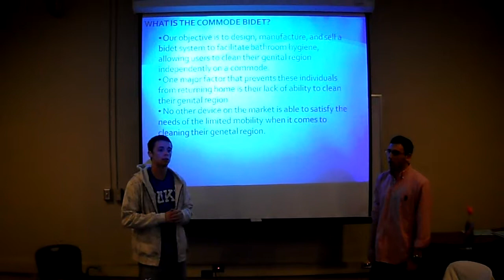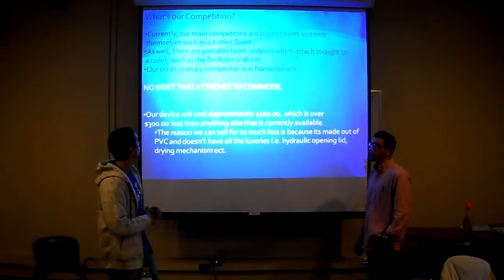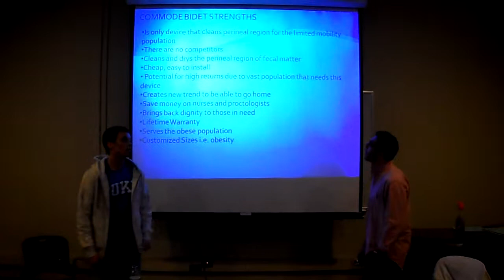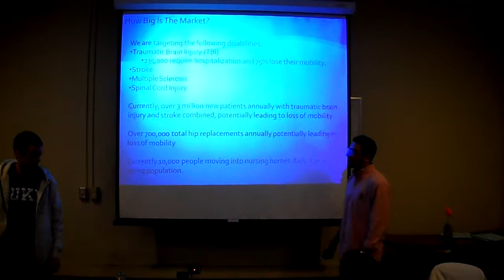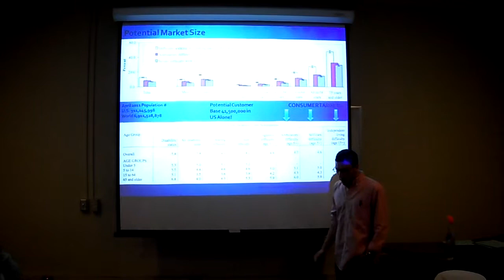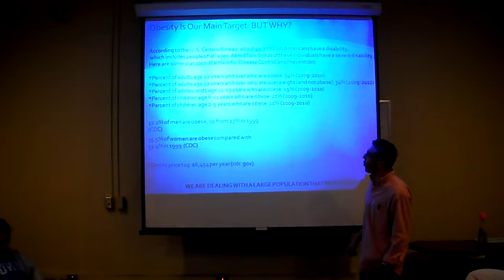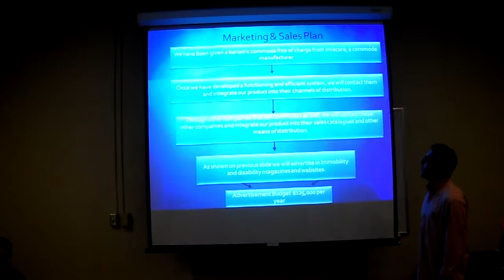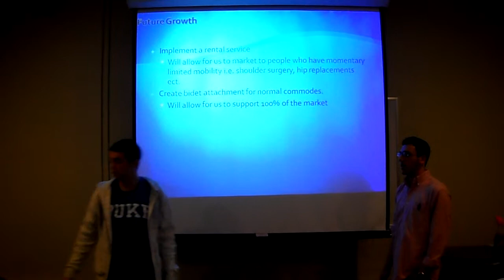COMMODE BIDET ROUGH DRAFT PRESENTATION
YOU CAN'T See the SLIDES VERY WELL.